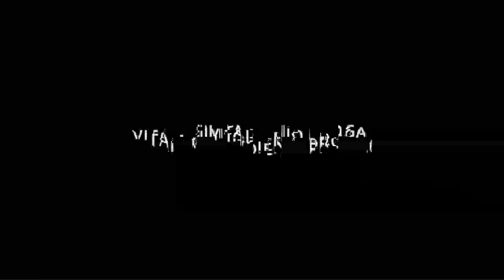IŠVAŽIUOJAM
Vita&Jolanta - IŠVAŽIUOJAM MEILĖS ŠVĘST

Kartu su grupės "Karčema" solistais

Dainos teksto autorė Vita Grigė
Įrašas - Antano Dargio studija.
Video kūrybinis darbas  - Saulius Daunys